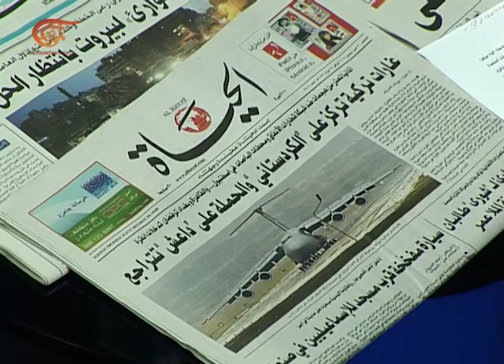هل توقفت تركيا عن توجيه الضربة لداعش ؟!